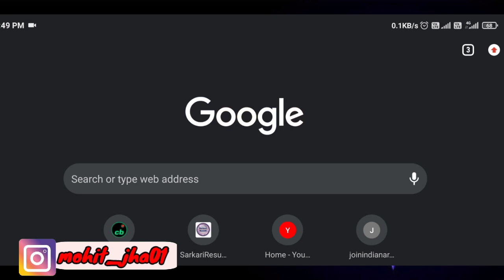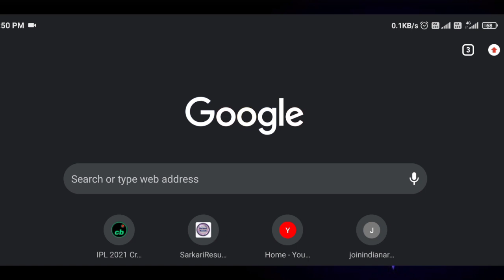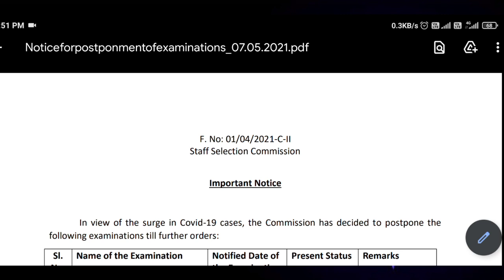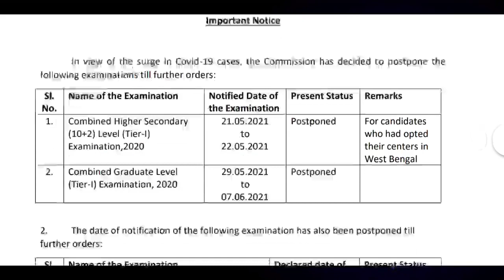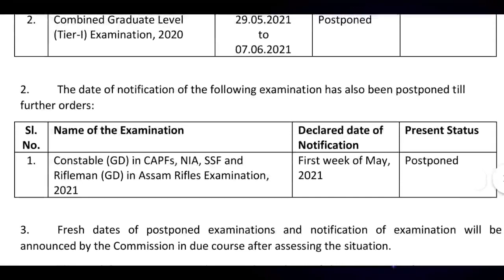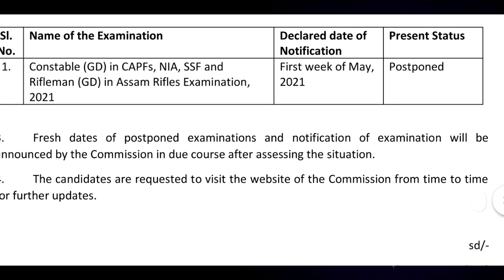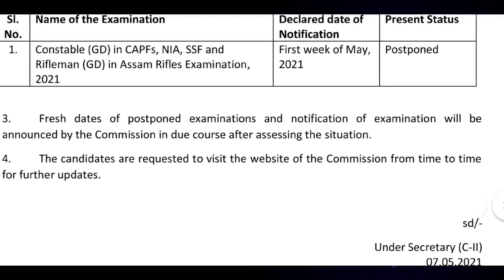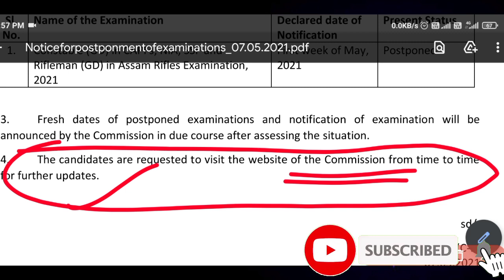SSC GD Constable 2021 notification/form postponed😭, official update, अब क्या होगा 🤔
May 2021 1 st week me form क्यों नहीं🤔

Mission 2021
Class 1

Class -3
Indian Armed forces equivalent Ranks

Your query
SSC GD joining 2018
SSC GD training 2021
SSC GD candidate going for training